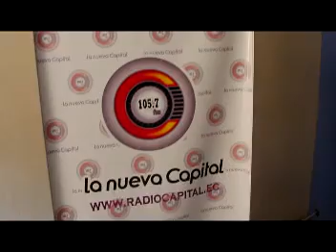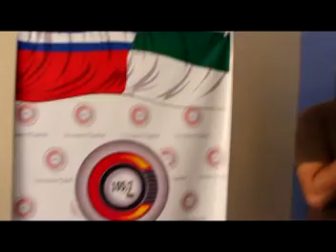RADIO LA NUEVA CAPITAL 105.7 FM PRATE 1